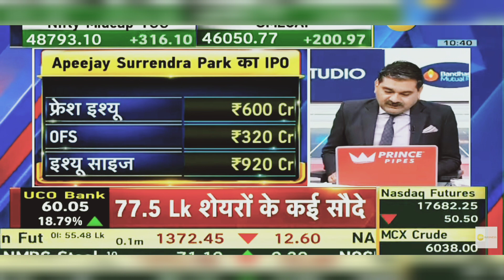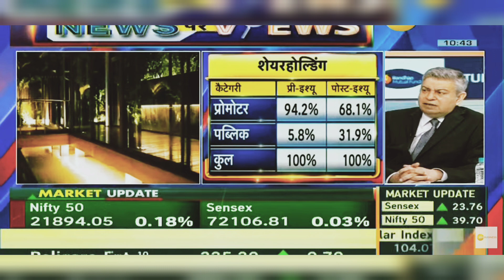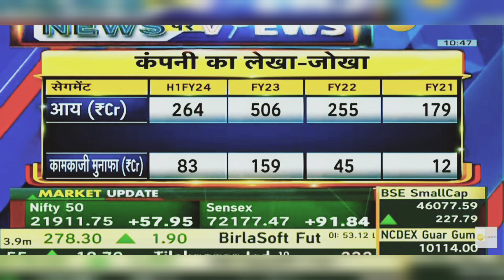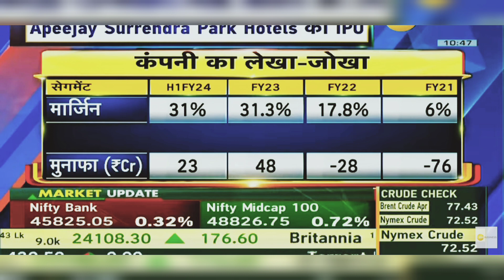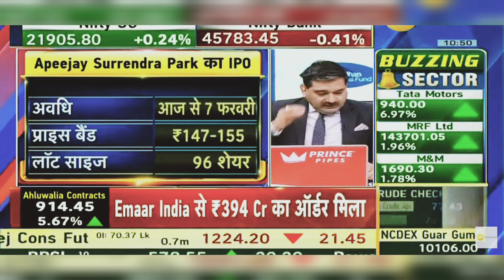Apeejay Surrendra Park Hotels IPO News: What You Need to Know About the Company's Future